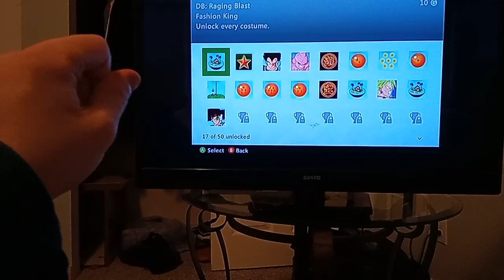Dragon Ball: Raging Blast: Finishing Unlocking Costumes/All Unlockable Costumes In The "Star Shop."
Dragon Ball: Raging Blast: Finishing Unlocking Costumes/All Unlockable Costumes In "Star Shop."

This video is a video of me recording myself unlocking the last 3 costumes I had to unlock on "Dragon Ball: Raging Blast." And then, showing all of the costumes that you can unlock through the "Star Shop" in the game.